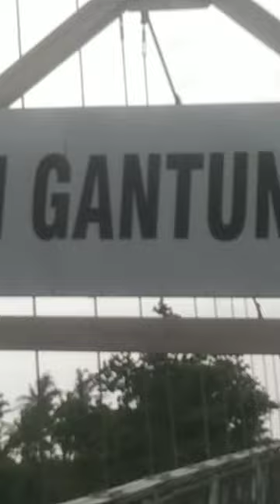Wisata Jembatan Gentong